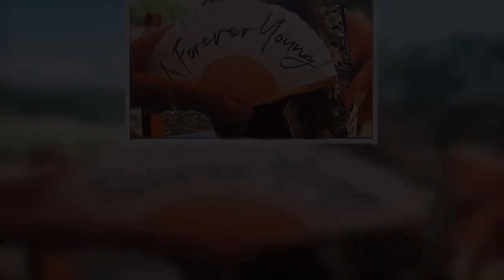✅ Дарина Павлова: Искам да съм вечно млада!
✍  Поема за младостта пусна в социалните мрежи Дарина Павлова. Бизнесдамата доста е променяла външния си вид през годините и това си личи, видя HotArena.Сега 56-годишната актриса се размечта да остане вечно млада и се надява, че с пластични корекции ще успее да спре времето, пише „България днес”.Дарина признава, че колкото и да е променяла външността си, душата й остава „непокътната”.„Някои са като водата, някои са като жегата.Някои са мелодия, а някои са ритъмът.Рано или късно всички ще си тръгнат.Но защо не останат млади по дух?Младостта е като диамант на слънце,А аз искам да съм като слънцето.Искам да съм вечно млада”, казва още красивата казанлъчанка.   ...